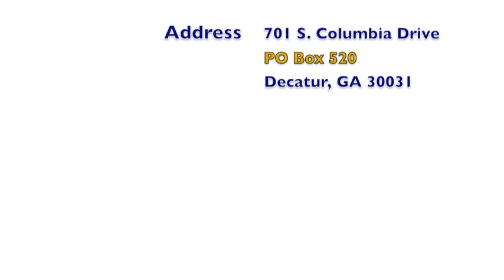CTS Prospective Students.m4v